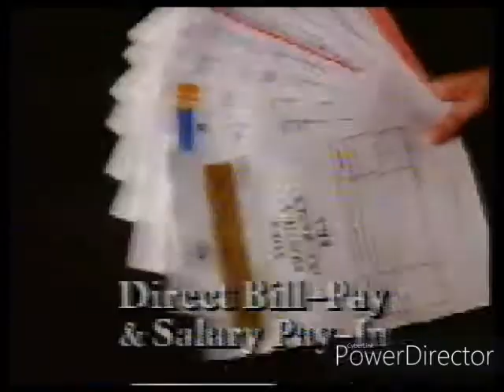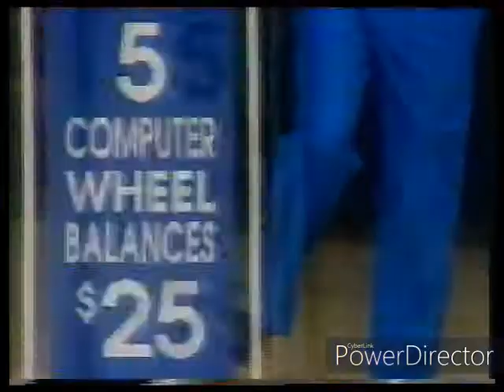TV: 1990 Prime Television TV advertisements #5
Prime Television Tamworth New South Wales Australia advertisements 1990. Including advertisements: